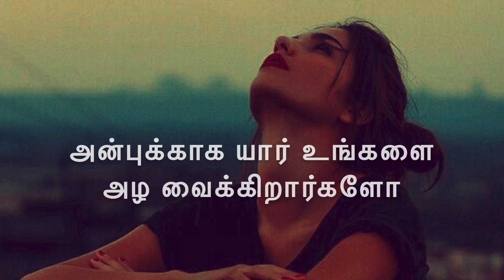நீயும் உண்மை இல்லை யாருக்கும் நீ உண்மையாகவும் இல்லை 💔 Neduntheevu mukilan 😭 sad Tamil kavathi 2021